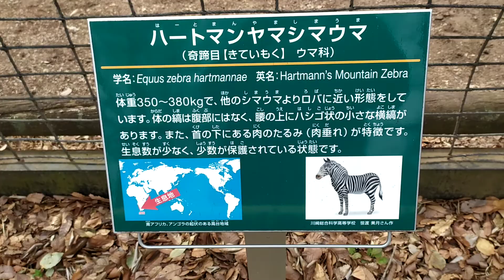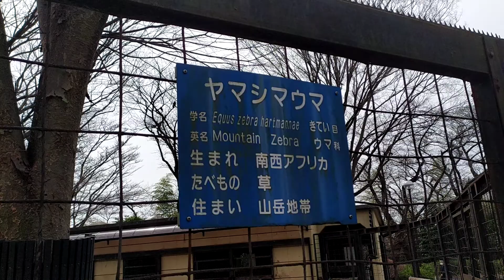Cebra de montaña de Hartmann Zebra Zoológico Yumemi Zoo Kawasaki Japón Japan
La cebra de montaña de Hartmann (Equus zebra hartmannae), es una subespecie de la cebra de montaña perteneciente a la familia Equidae y que se encuentra al suroeste de Angola y oeste de Namibia. Viven en pequeños grupos de entre siete y doce individuos. Son ágiles trepadores y son capaces de vivir en las condiciones áridas, montañosas y escarpadas del país.